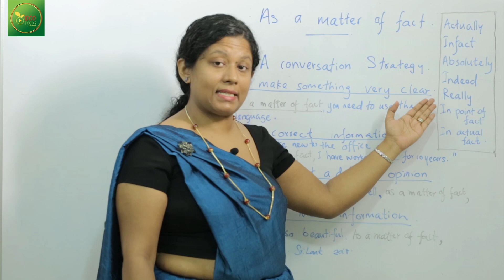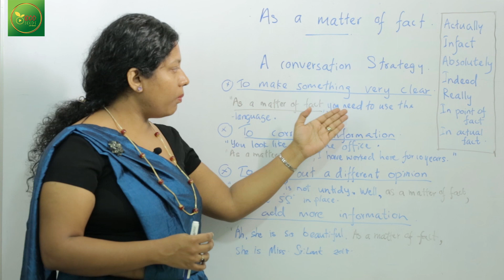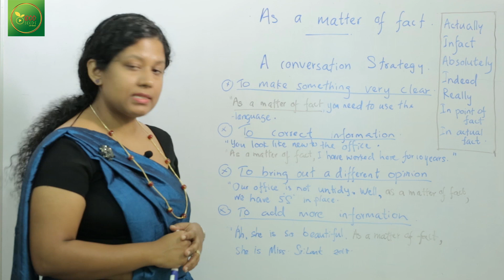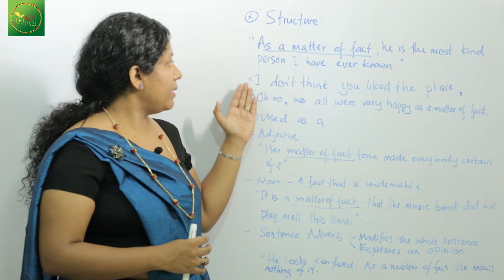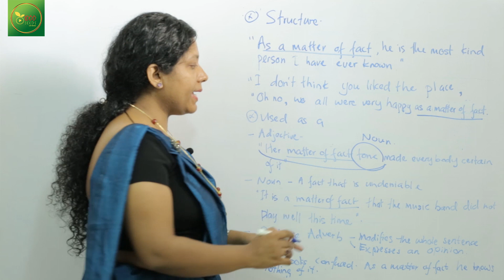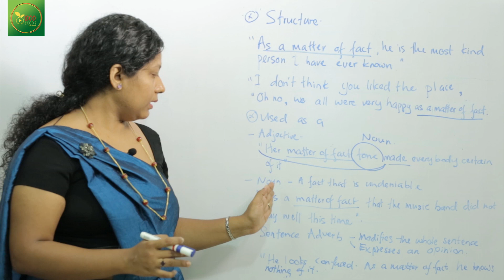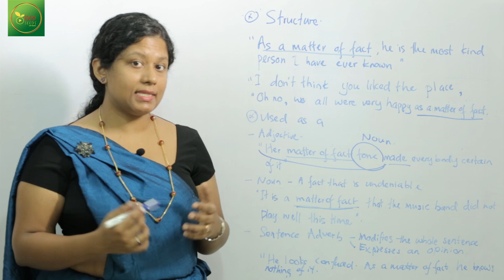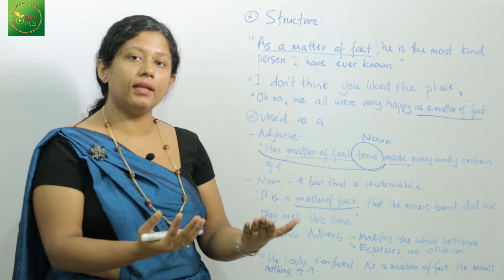As a matter of fact, Learn English in Sinhala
As a matter of fact - use of phrases / idioms in English Language. Usage - a conversation strategy. Grammatically used as a noun, adjective and mostly as a sentence adverb to modify the whole sentence. expresses an opinion and shows a degree of certainty. synonyms - actually, in fact, absolutely, indeed, in reality, in point of fact, in actual fact.
සිංහලෙන් English learn English in Sinhala, As a matter of fact